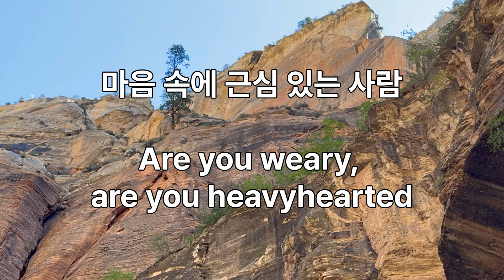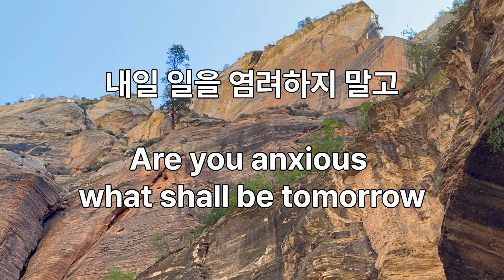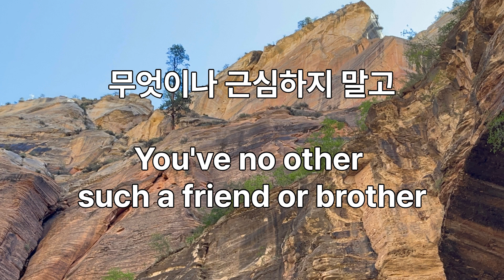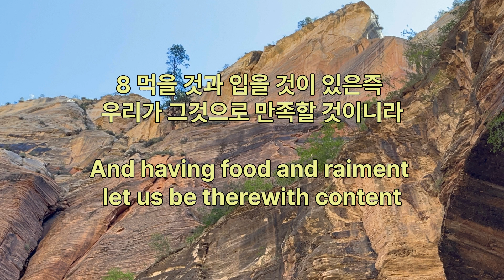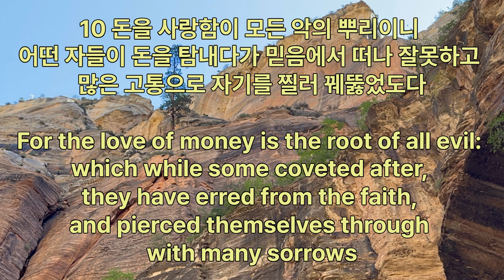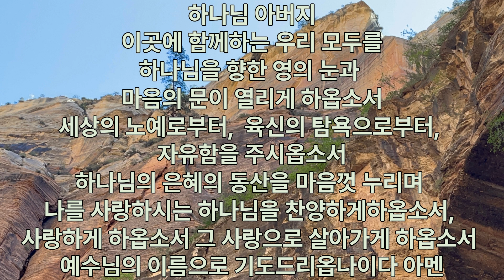마음 속에 근심 근심 있는 사람 Are You Weary 2 | Hymns with lyrics | 은혜의 찬송가 | 묵상찬양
디모데전서6 ( 1 Timothy 6)

7우리가 이 세상에 아무것도 가지고 오지 아니하였은즉
아무것도 가지고 가지 못할 것이 확실하니
For we brought nothing into this world,
and it is certain we can carry nothing out

8먹을 것과 입을 것이 있은즉
우리가 그것으로 만족할 것이니라
And having food and raiment
let us be therewith content

9그러나 부유하게 되고자 하는 자들은
사람들을 파멸과 멸망에 빠지게 하는 시험과 올무와
여러 가지 어리석고 해로운 욕심에 떨어지느니라
But they that will be rich fall into temptation and a snare,
and into many foolish and hurtful lusts,
which drown men in destruction and perdition

10돈을 사랑함이 모든 악의 뿌리이니
어떤 자들이 돈을 탐내다가 믿음에서 떠나 잘못하고
많은 고통으로 자기를 찔러 꿰뚫었도다
For the love of money is the root of all evil:
which while some coveted after,
they have erred from the faith,
and pierced themselves through with many sorrows

11그러나, 오 하나님의 사람아,
너는 이것들을 피하고 의와 하나님의 성품과
믿음과 사랑과 인내와 온유를 추구하라
But thou, O man of God,
flee these things; and follow after righteousness,
godliness, faith, love, patience, meekness
Amen

영원히 목마르지 아니하는,
광야에 길을 사막에 강을내시는,
예수님 사랑을 배달합니다.